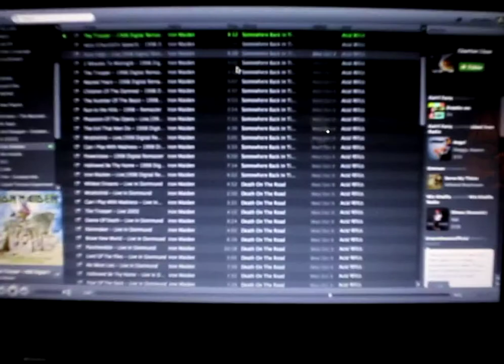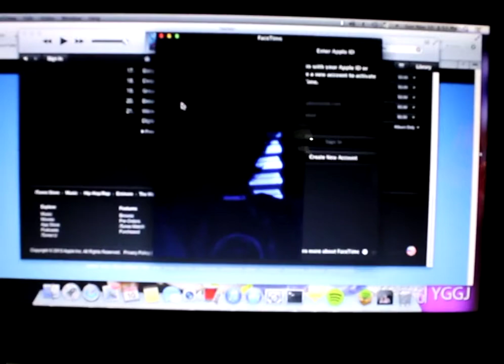Intel® Xeon® E3-1230v2@3.7Ghz
MSI B75A-G43
Sapphire HD7950 VAPOR-X
RipjawsX F3 4GB 1600mhz DDR3 x2
128GB OCZ Vertex 4 SSD
130GB Intel X25M-2 SSD
750GB SATA (5400 rpm)
500GB SATA (7400 rpm)